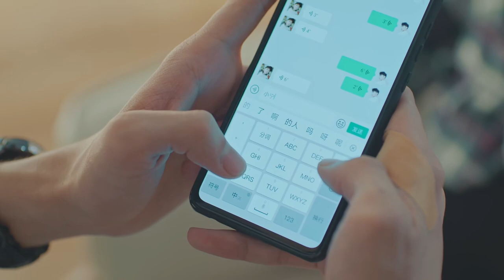[Eng Sub]Give me an explanation why you are dating other men!!! | You Are So Sweet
Native Title: 你听起来很甜
Also Known As: 你听起来很甜 ,  You Are So Sweet

💬Plot summary:
Xia Xiaoning is your average girl. She's not exceptionally pretty nor is she highly educated. By chance, Xiaoning who's an aspiring voice actress lands a job as Gu Chenyu's  assistant. Gu Chenyu has a secret nobody knows. He's actually one of the best in the dubbing industry. Because Xia Xiaoning and Gu Chenyu are not made equal, their interactions are full of shenanigans. Just as Xia Xiaoniang tries to gain a foothold in the workplace, she crossses paths with Xie Fei, after helping him chase away a dog. Soon after, domineering CEO Xie Fei also begins to pursue Xia Xiaoning. Meanwhile, Xia Xiaoning and Gu Chenyu have set aside their differences to grow closer. With two attractive suitors both falling head over heels for her, who will she choose?
💕Cast:
Xia Xiaoning - Amy Sun Yining
Gu Chenyu - Eden Zhao Zhiwei
Xie Fei - Li Xiangzhe
Jin Yao - Minyee Chen